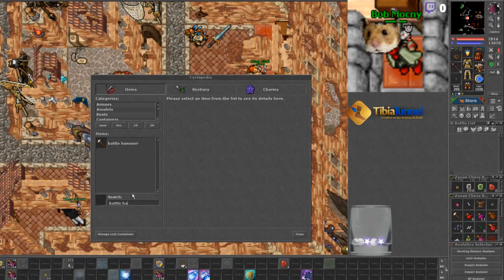GLONGS ON FACE? OFC PRISON TEAM KICKED EASY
+ 400 EK DOWN FROM THEM YO